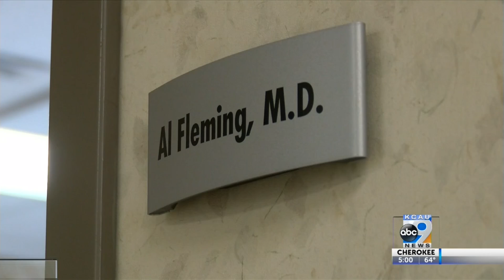National decrease in fertility